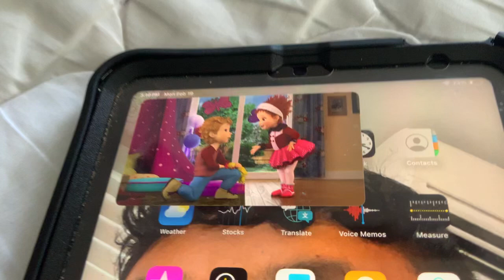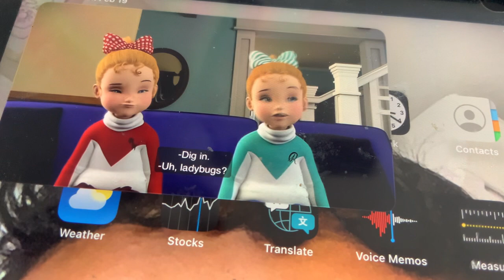Fancy Nancy - Valentine Feeling Sees Raunchy